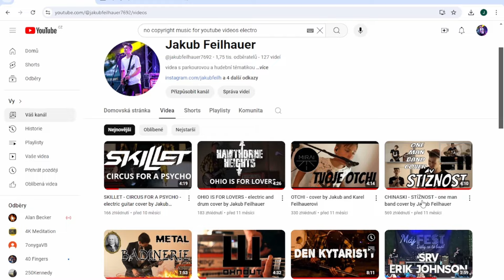JSEM ZPĚT!!!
Hudba použita v tomto videu: Electronomia - Sky light

00:00-00:40 intro
00:40-01:03 tutoriály
01:03-01:17 vlogy
01:17-01:27 covery
01:27-01:43 challenge
01:43-02:06 outro